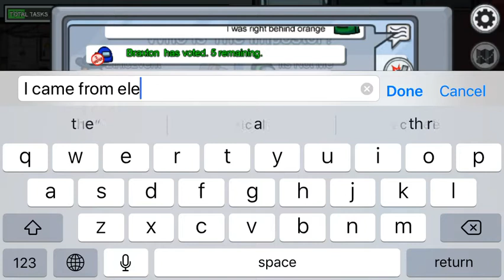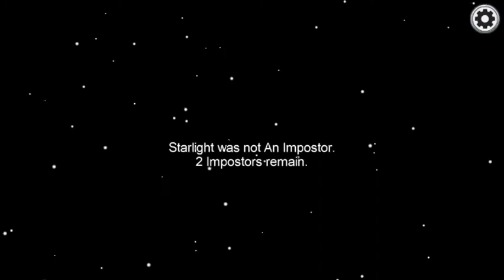The cleanest imposter game you’ve ever seen - Among us